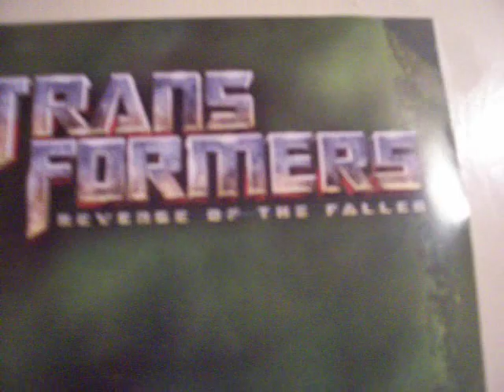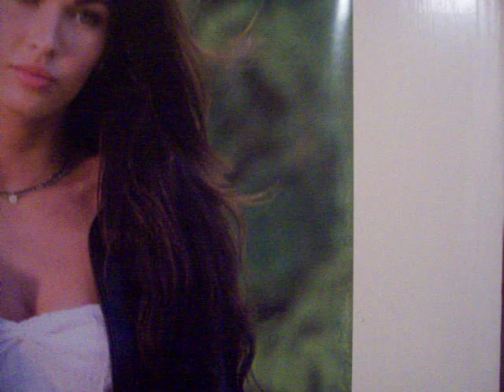Laptop Pillows Come In Handy!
Now My neck doesn't hurt anymore! Thank you who ever made these pillows!

P.S. Megan Fox is one hot momma! :P